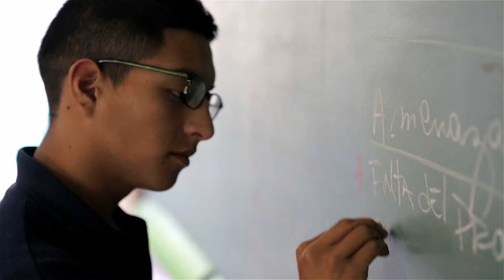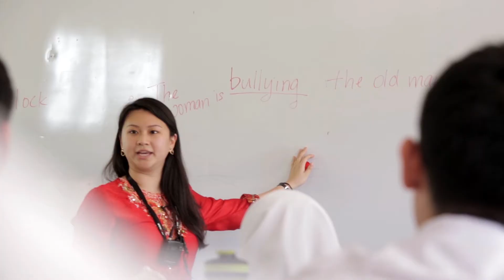Teach For All: Think Globally